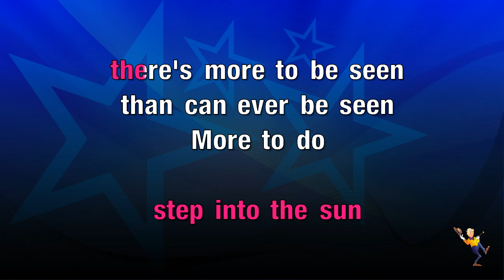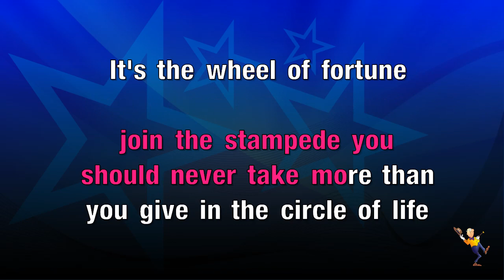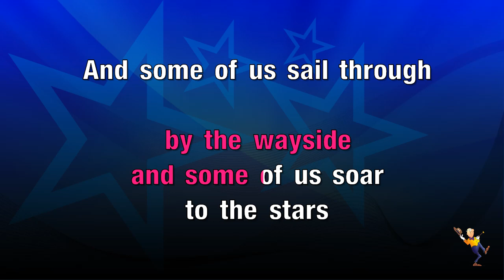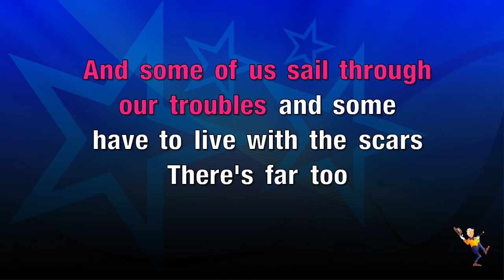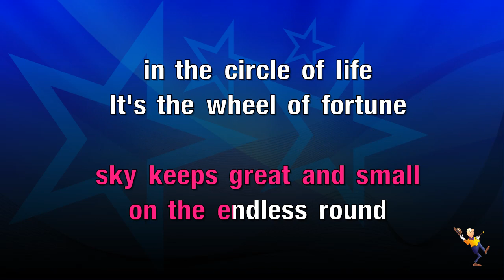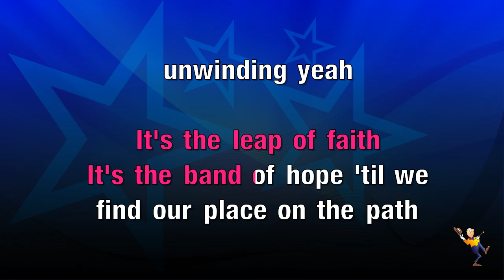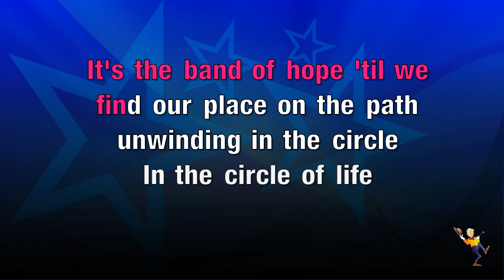The Circle Of Life - Lion King (Elton John) (KARAOKE)